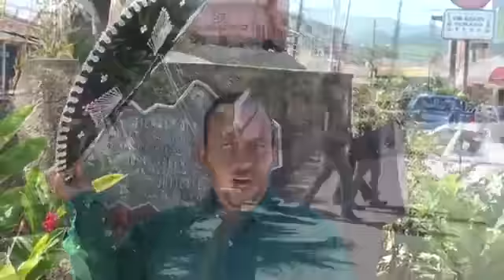TALENTOSO NINROT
LLÁMENOS GRATIS DESDE EE.UU:
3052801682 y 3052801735